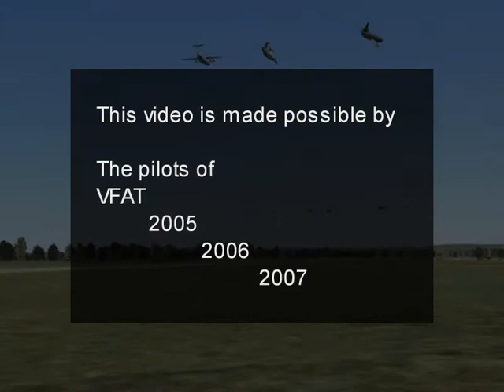LLTM Airshow intro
A video composed of Real and virtual Demoteams. Most of the footage is from the VFAT airshows of the past years.

This video is show as an intro for the LLTM LockOn: Flaming Cliffs Solo display compo.